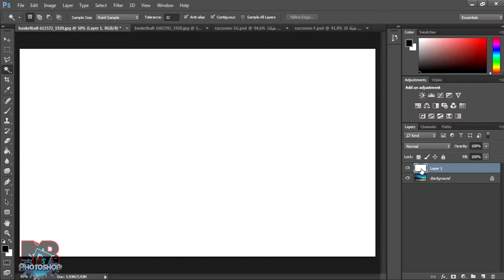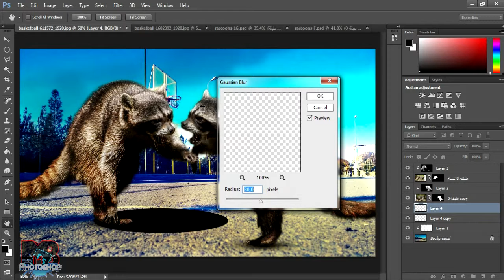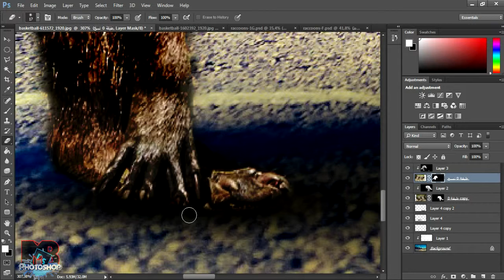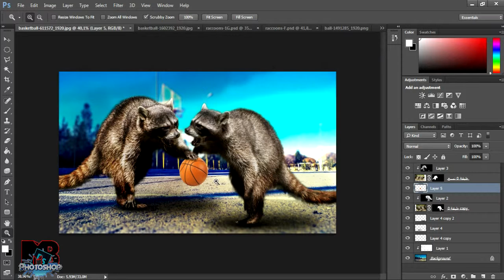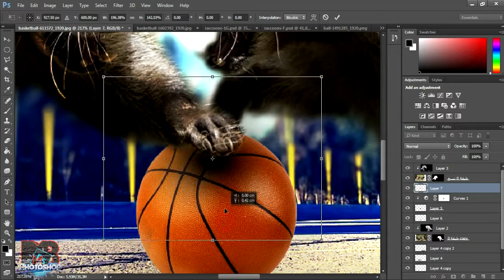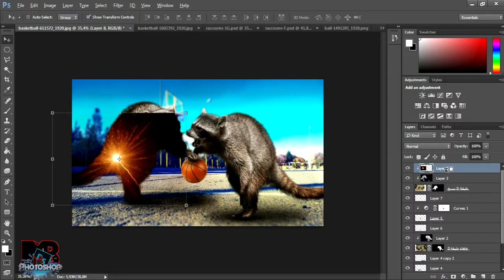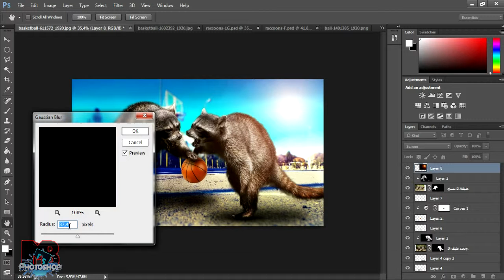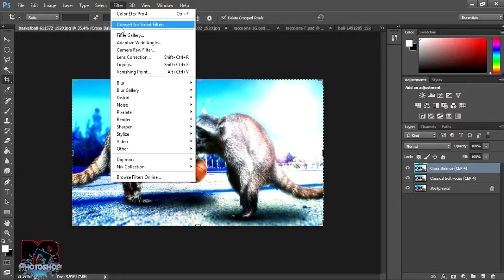Photoshop Tutorial cc/cs6 | Photo Manipulation | Animal Racoon plays basketball